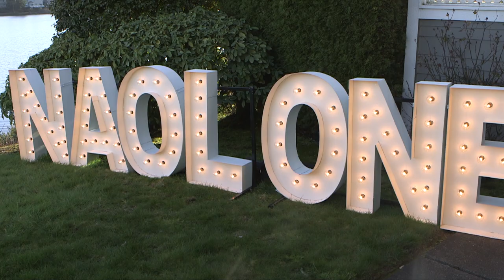Naol 1st Birthday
Naol 1st Birthday. Produced by Totally INSPIRED Media INC Feb 2021.